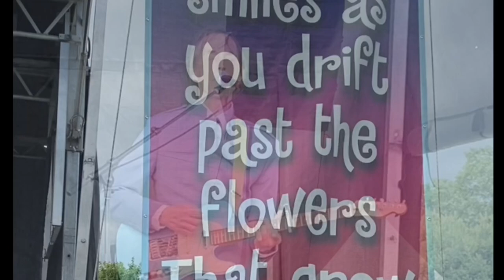Beatline “Here Comes The Sun” at Abbey Road on the River 2022 Vol 2 Pt 2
Abbey Road on the River Memorial Day Weekend 2022.

20th anniversary of the largest Beatles Festival in the United States located in Jeffersonville, In.